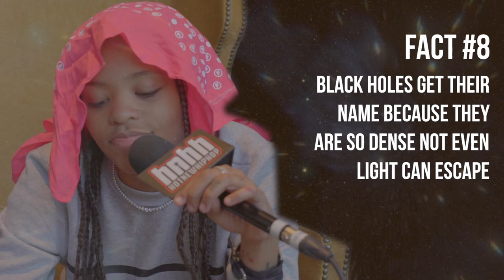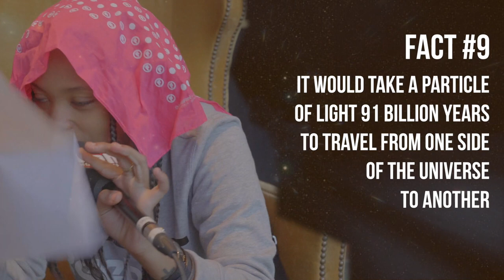Kodie Shane Shares 10 Incredible Outer Space Facts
Kodie's been somewhat outspoken about her fascination with outer space (her last project was titled "Big Trouble Little Jupiter") and so when we caught up with the rising star, following up our On The Come Up interview, we enlisted her to share some amazing facts about space.

Watch above. Mind blown.